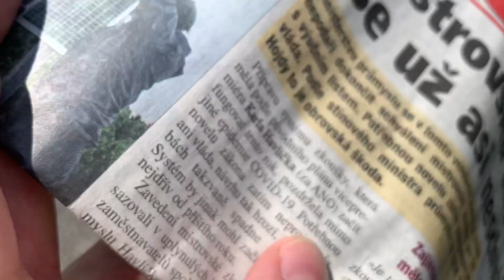Aviation Design Mirage2000 Scale jet with 220N engine below 25kg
Having built this plane for almost 4 years, this is the second flight of the model. Gear remains extended for the duration of this test flight. Powered by 220N evojet neo. I managed to built this Mirage with a TOW of 24,4kg.